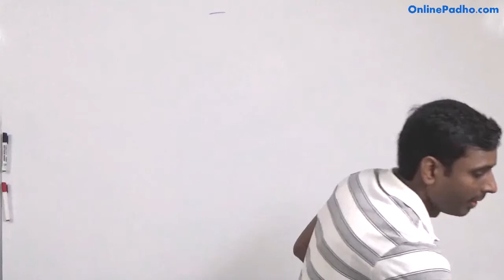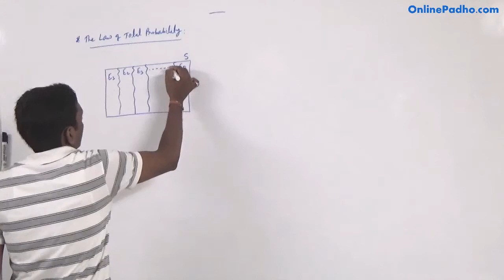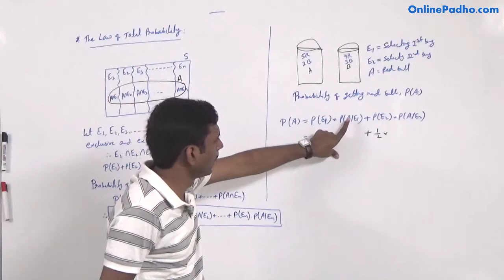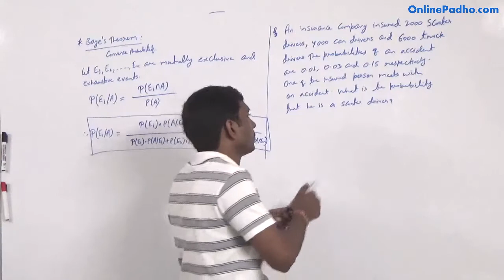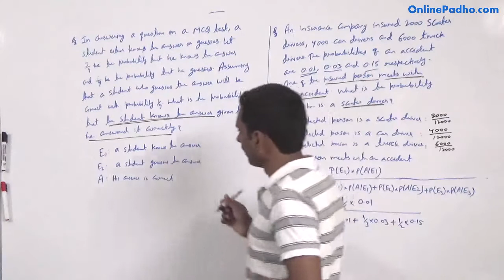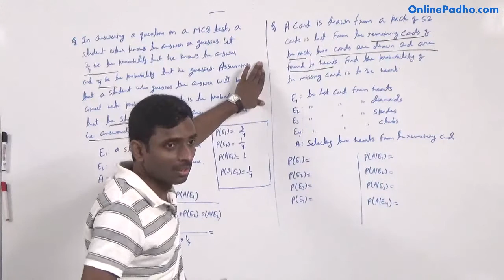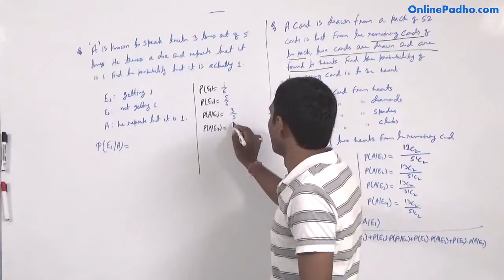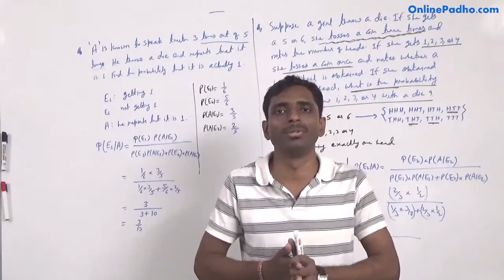Probability Part 2 CBSE Class 12 (XII) Mathematics Bayes Theorem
This video is the continuation of probability part 1. It also covers the law of total probability and Baye's theorem. Very useful for cbse board exam, JEE, engineering entrance and NDA entrance.